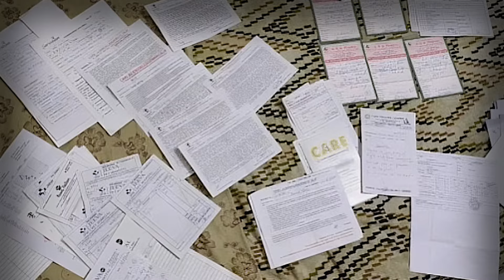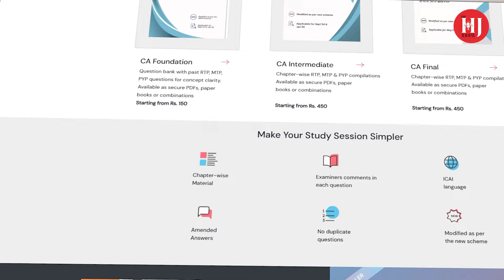How This CA Couple is Revolutionizing Exam Prep: The Story Behind VIVITSU | The HJ Show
Timestamps:
00:00 - Intro
01:31 - Simplifying the Path to Cracking the Toughest CA Exams
02:45 - Biggest Challenge in CA Prep
09:04 - The Challenges Our Guests Faced During Their CA Prep
13:30 - The Inspiration Behind VIVITSU: How the Idea Was Born
16:34 - The real meaning of VIVITSU
17:14 - How Government Policies Impact CA Syllabus
18: 31 - How VIVITSU Keeps Students Updated with Policy Changes
23:56 - How Many Students Have Benefited from VIVITSU So Far?
24:45 - Starting Out: How VIVITSU Launched Its Marketing Journey
28:41 - What's Next? Future Plans for VIVITSU Revealed!
38:16 - Thank you for watching

In this exciting episode of The HJ Show, we sit down with a dynamic CA couple, Mr. Hem Doshi & Mrs. Khushi Shah; the co-founders of VIVITSU, an institution dedicated to helping CA aspirants succeed.
They share their journey of building VIVITSU, which provides invaluable study materials like books, PDFs, and eBooks for every level of the CA exams—Foundation, Intermediate, and Final.

Discover the behind-the-scenes insights into how they crafted the ultimate resources to simplify exam preparation and help students excel in one of the toughest exams in the country!

To Know More,
Follow Harsh Joshi On ⤵︎